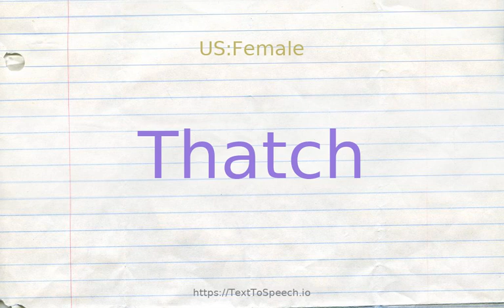How to pronounce thatch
Learn how to say Thatch in English correctly with TextToSpeech.io free pronunciation tutorials. American & British English pronunciation of male & female voices provided in videos. Check them out!

    Thatch definitions:
    (n): an English pirate who operated in the Caribbean and off the Atlantic coast of North America (died in 1718)
    (n): plant stalks used as roofing material
    (v): cover with thatch; "thatch the roofs"